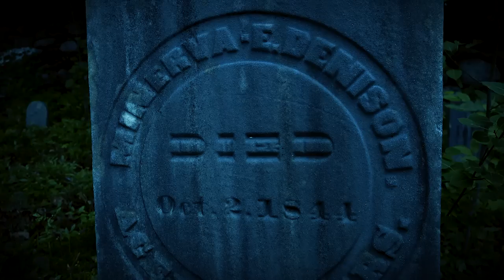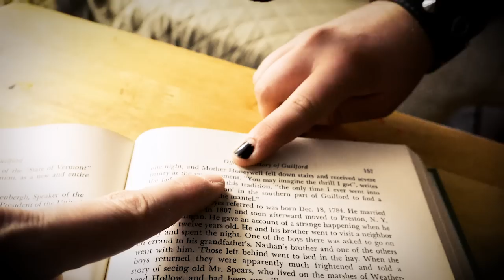NEW: QUEER Ghost Hunters-Hunt QUEER Ghosts! PART 16: Lesbian Witch Tea Party!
The team hits the paranormal jackpot in Vermont where they make contact with the ghost of a witch who likes to have tea with her lady "friends". Also, the ghost of an old farmer engages in completely inappropriate behavior with the guys in the house.

Queer Ghost Hunters is a fun web series about real people hunting queer ghosts.  👻🌈

+ get early notification when our videos post.

Queer Ghost Hunters is a docu series about real people making contact with LGBTQ ghosts. They unearth the hidden stories of lost LGBTQ lives. Short enough to watch during NFL half time. Streamable when the hurricane has downed your power lines. This series rivals the It movie! But review it for yourself.

It's other productions are also about LGBT history and aging:

a documentary about LGBT home movies dating back to the 1930s